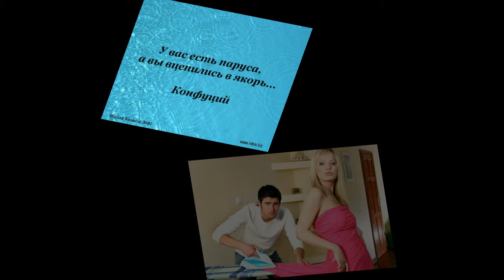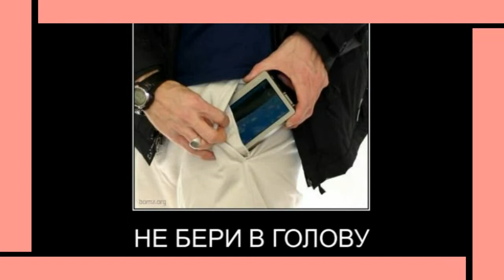Фортовые паруса Майский Жук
Фортовые паруса
  horn
У нее есть "шарм",  а она скрытно комплексует.
Сомневается в своей внешности, хотя "горцует".
Говорят: "Эй, симпатяга", не стоит отчаиваться,
А она смотрит в зеркало и расстраивается.
 Если смотреть на вещи в мире проще,
 Гуляя в лесу, в парке, в роще!
 Но как это сделать,  когда делов "клочки"?
 Смотреть на  все через  розовые очки?
  guitar
У него есть "фортовые" паруса,
А он вцепились в якорь. Чудеса!
Да так крепко присосался - не оторвешь.
Ему говорят не бери в голову, а то "поймешь"!
 Он спрашивает " А куда брать? В рот что ли?
 Что скажешь? - в своем амплуа, в своей роли.
 Да сплюнь! Подними руку и резко опусти!
 И никому об этом не говори, молчи,
 Молчи, молчи, молчи, опусти!
  violin & cello & synthesizer solo " А куда брать"
А может быть он в затемненных очках,
Жизнь ему кажется мрачной, свинец на плечах.
Против себя смеется к месту и без места!
От лицемерия шах и мат,  "скисает тесто"!
  Rain

12 марта 2018 из альбома "Майский Жук - Подснежник" 2018